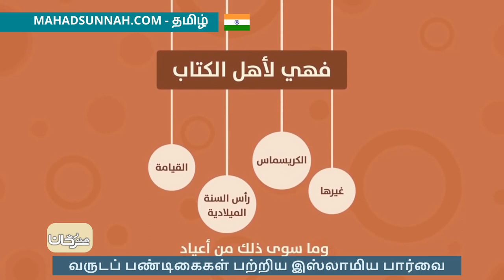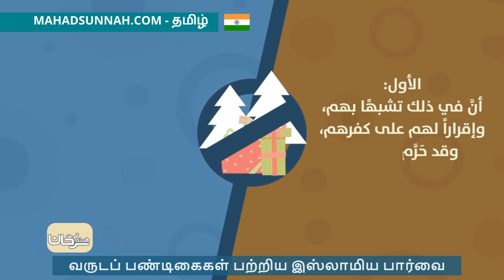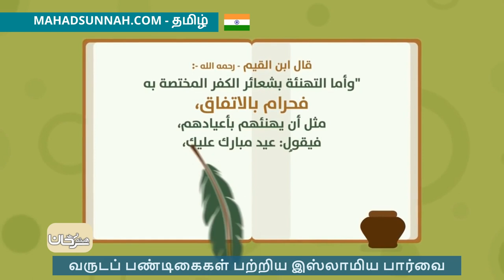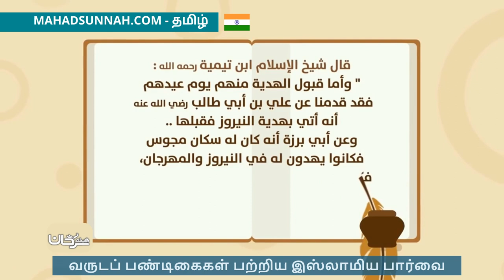வருடப் பண்டிகைகள் பற்றிய இஸ்லாமிய பார்வை لماذا لانحتفل بالسنة الميلادية